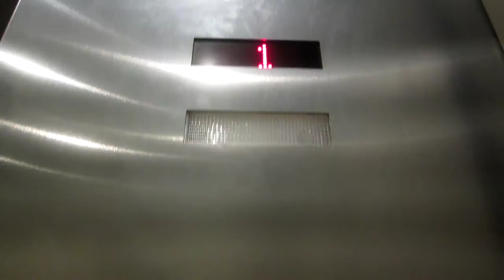ThyssenKrupp HIGHDRAULIC Elevators at the Prominent Pointe Office Center Garage.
Riding the nice elevator with Traditional & Signa4 fixtures at the Prominent Pointe Parking Garage in Austin, Texas, and even though this was modernized, it sure would have been interesting if this was converted from hydraulic to MRL traction.

Original Specifications:
General-Westinghouse/Inground Hydraulic.
Year-Installed/1983.
Fixtures-VR (Vandal Resistant).
Cab-Brushed stainless steel ceiling with coved fluorescent lighting, black walls with brushed stainless steel panels & 1.5" diameter brushed stainless steel handrail, black vinyl tile floor, & brushed stainless steel fronts/car doors/lobby doors/jambs.

Modernized Specifications:
General-ThyssenKrupp/Inground Hydraulic.
Year-Modernized/2008.
Fixtures-Signa4-VR car/hall stations & Traditional lanterns.
Cab-Brushed stainless steel ceiling with 9 recessed lights, tan walls with sandstone terra panels & 1.5" diameter brushed stainless steel handrail, black rubber floor, & brushed stainless steel fronts/car doors/lobby doors/jambs.

Color coding-Red/1, orange/2, yellow/3, green/4, blue/5, purple/6.